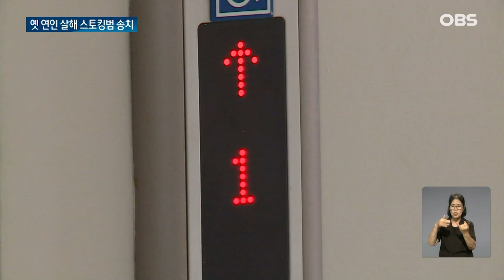헤어진 연인 살해한 30대 스토킹범.. 묵묵부답으로 호송차 탔다 / OBS 뉴스O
【앵커】
전 연인에게 흉기를 휘둘러
살해한 혐의를 받는
30대 남성의 신병이
검찰에 넘겨졌습니다.
이 남성은 앞서 전 여인에게
데이트 폭력과 스토킹 범죄 등을
저지른 것으로 드러났습니다.
황정환 기자입니다.

【기자】

옛 연인을 살해한 혐의로 구속된 30대 A씨가 경찰서를 빠져나옵니다.

범행을 저지른 뒤 처음으로 언론에 모습을 드러낸 것.

호송차에 타기 직전 취재진의 물음에 A씨는 침묵했습니다.

[피의자 A씨:(접근금지 명령 어기고 왜 찾아가셨습니까?)….(계획된 범죄였습니까?)….]

보복 범죄였냐는 질문에는 고개를 젓고 아니라는 의사를 표시했습니다.

[피의자 A씨:(보복할 목적으로 범행 저질렀습니까?)….(숨진 피해자에게 죄송하지 않으세요?)….]

A씨는 지난 17일 인천 남동구 한 아파트 복도에서 전 연인인 30대 여성 B씨에게 흉기를 휘둘러 살해한 혐의로 구속됐습니다.

범행을 막으려는 B씨 어머니에게도 흉기를 휘둘러 양손을 다치게 한 혐의도 있습니다.

A씨는 헤어지자는 말에 화가 나 미리 준비한 흉기로 범행을 저질렀다고 진술한 것으로 알려졌습니다.

앞서 B씨는 지난 2월 데이트 폭력으로 A씨를 경찰에 신고했고 지난달에는 스토킹 혐의로 고소했습니다.

지난달 9일 A씨는 여성 집 주변을 배회하다가 현행범으로 체포됐고 4시간 뒤에 풀려났습니다.

이후 피해자 접근금지와 통신금지 조치를 받았지만 또다시 B씨를 찾아가 잔혹한 범행을 저지른 것.

형량이 더 무거운 보복살인 적용이 무리하다고 판단한 경찰은 A씨에게 살인과 상해, 스토킹 범죄의 처벌 등에 관한 법률 위반 혐의를 적용해 검찰에 신병을 넘겼습니다.

OBS뉴스 황정환입니다.